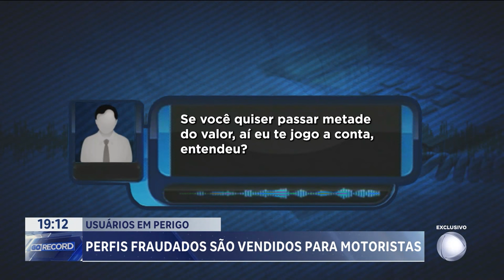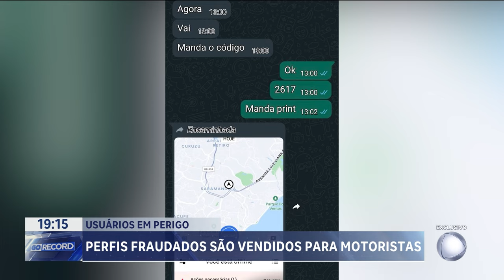USUÁRIOS EM PERIGO: PERFIS FRAUDADOS SÃO VENDIDOS PARA MOTORISTAS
EXCLUSIVO, UM ESTELIONATÁRIO VENDE E ALUGA AS OS PERFIS PARA QUEM NÃO ESTÁ REGULAR, NO CADASTRO DA PLATAFORMA. SÓ QUE OS DADOS SÃO DE USUÁRIOS DE OUTRAS PESSOAS. O PERIGO É QUE O PASSAGEIRO NÃO SABE, NA VERDADE, QUEM É O VERDADEIRO MOTORISTA COM QUEM VAI FAZER A CORRIDA.